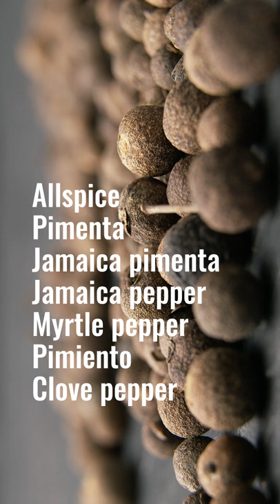All About Allspice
Ever wonder what's in Allspice... Well Allspice Isn't a spice blend that contains 'all spices' (a question that we get all the time), but rather a single spice that tastes like a blend of spices. This is a great one to have in your spice cupboard because you can easily sub it in for other spices you may not have. It's also great in a wide range of spice blends.

Pimenta dioica (L.)
Plant Family: Myrtle (Myrtaceae)
Origin: West Indies

- Allspice, also called pimenta,[a] Jamaica pimenta, Jamaica pepper, myrtle pepper, pimiento, and clove pepper

- The Spanish ‘discovered’ this spice when they reached the Caribbean - they thought it was black pepper and ended up calling it ‘pimenta’  which is Spanish for pepper.

- The name "allspice" was in use by 1621 by the English, who thought it combined the flavour of cinnamon, nutmeg, and cloves.
- The warm sweet flavour of Allspice lends itself to a wide variety of both savoury and sweet foods.
- Allspice is often paired with black pepper, cardoon, cinnamon, clove, and vanilla in spice blends.
- It’s grown primarily in Jamaica, but commercial farms can be found across the Caribbean and Central America.
- The berries are harvested while they are still unripe and green. During drying, the colour changes to a reddish-brown.
- Jamaican allspice is considered the best because it has a higher oil content and better flavour than varieties grown elsewhere.

- Allspice is used in Jamaican jerk seasoning and in soups, stews, and curries. It also is used in pickling spice, spiced tea mixes, cakes, cookies, and pies.
- It can also be found in Swedish Meatballs, pickled herring, and many other ‘Traditional’ European dishes.

-Whole dried allspice will keep indefinitely when kept out of light in airtight jars. It can be ground in a spice mill or an electric coffee grinder. The ground spice loses flavour quickly.

 This channel is nothing without you our viewers!